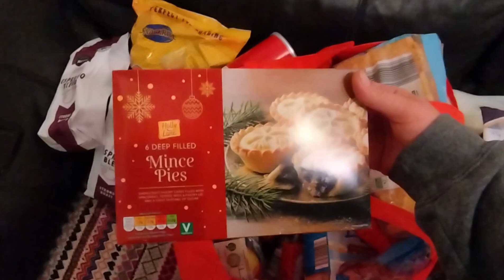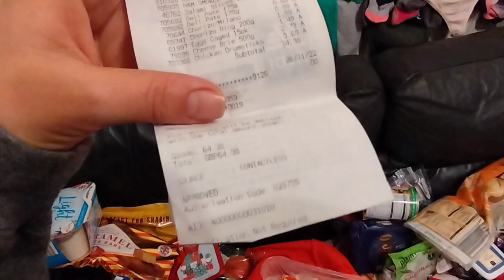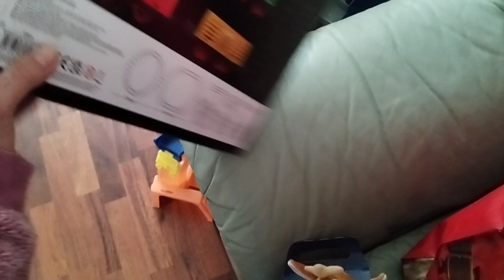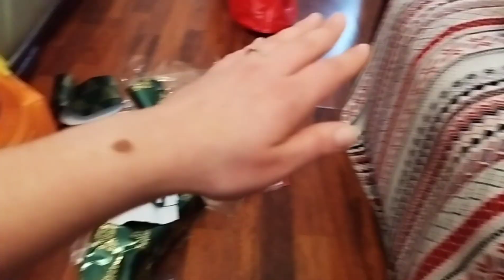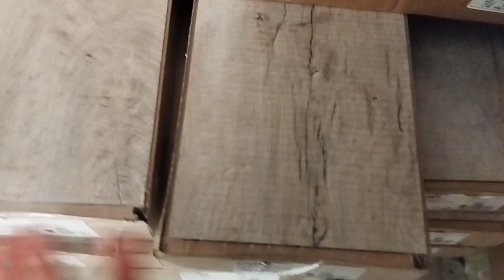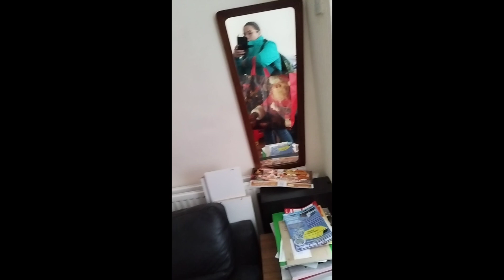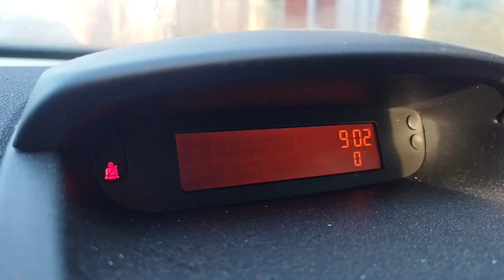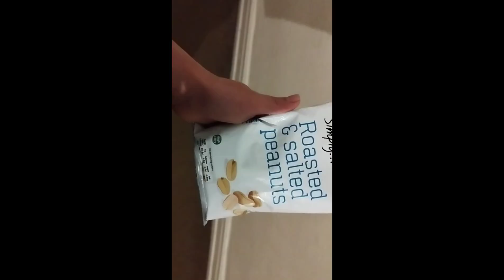vlog sap78:28/11-04/12/2022lucrari si iar lucrari la casa,a ajuns mobila de bucatarie,dam inainte...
Vlog saptamanal postat recent pe canalul de YouTube dragi urmaritori.
Din 28/11-04/12/2022 cateva zile libera de la munca,am avut timp sa lucrez si eu la casa cu baietii,cumparaturi saptamanale,eclere de la aldi(deloc bune 😑),am pregatit ceva in still asiatic(pui crispy in sos dulce,acrisor si paste de orez),dam batai inainte cu renovarile casei,Cristian vrea si el sa ne ajute insa nu poate din motiv ca e prea mic de inaltime(vedeti in vlog de ce conteaza inaltime lui),mic dejun usor cu iaurt si cereale,pofta de ceva dulce asa ca am pregatit un tort rapid(intr-o ora),cu ocazia asta zic tatalui meu ,,sa traiesti cu numele 1000de ani'',ciorba de legume,tot pe vlog puteti vedea cum devoreaza Cristian un castron intreg de ciorba fara sa lase nici o lingura de zeama,cadouriiii,ne punem pe impachetat,piticul mestereste la o usa,a desenat rigipsul🤣😂,a ajuns mobila de bucatarie,frigiderul,cuptorul,plita,parchet etc...,a luat Mihai si faianta pentru Baie(culoarea mult dorita),mic dejun,ce am mai gatit,avem 0°noaptea, masinarie pentru slefuit peretii,am continuat treburile in dormitorul cel mare,(vedeti in vlogul urmator pana unde am ajuns cu lucrarile) si multe altele.
Vizionare placuta!